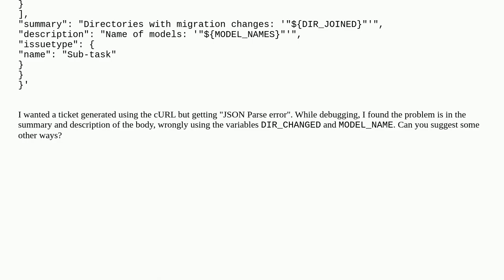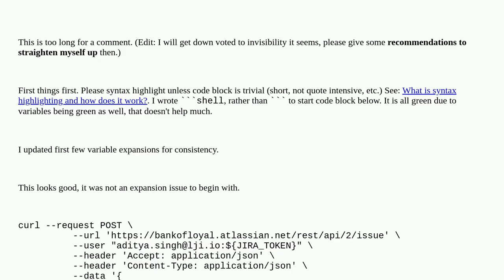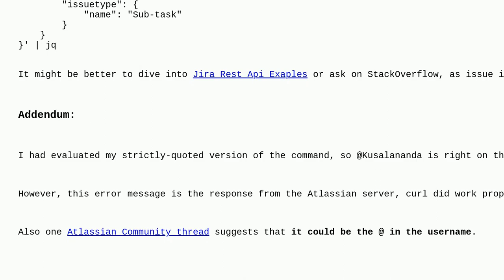Unix: Getting Error ""errorMessages":"There was an error parsing JSON. Check that your request bo...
Getting Error ""errorMessages":"There was an error parsing JSON. Check that your request body is valid."

A special thanks goes out to the community

  json curl